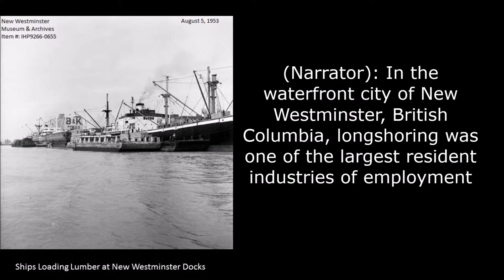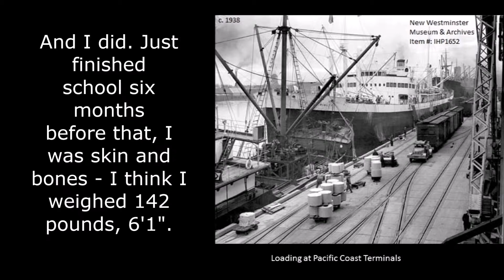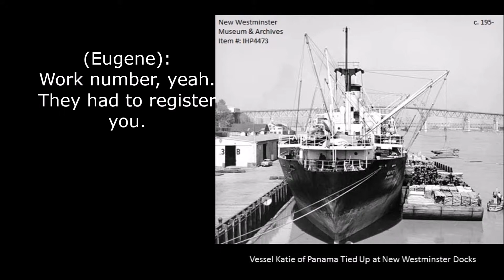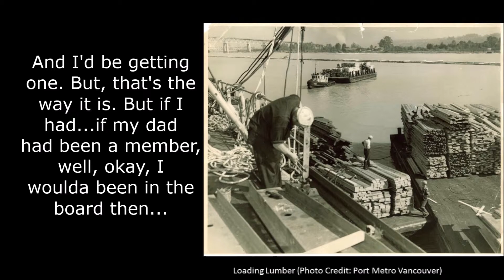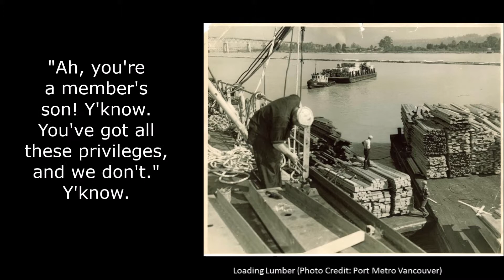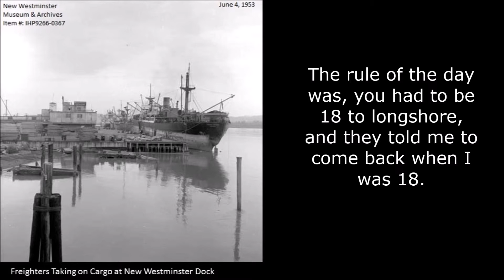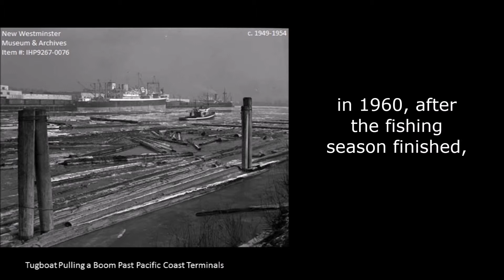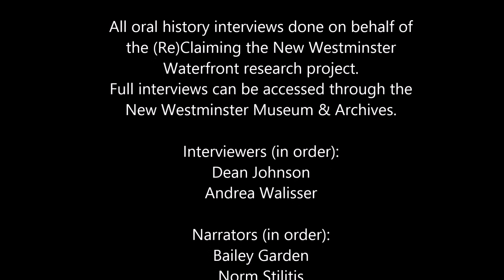Stories From Longshoring: How I Got the Job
Longshoring was one of the largest industries of employment in New Westminster, British Columbia, up until the closure of the city's port in the early 1980s. Our interviewers spoke with retired longshoremen and had them recall their first experiences on the job. Many of the workers recalled the heavy labour involved, and father-son connections at work.
These memories are excerpts taken from longer, full oral history interviews done by the (Re)Claiming the New Westminster Research Project. Full interviews can be accessed through the New Westminster Museum & Archives.